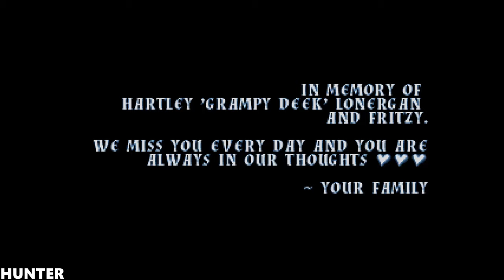Battle Princess Madelyn Gameplay I7 8700K REAL 4K 2160P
You're the princess! Battle Princess Madelyn to be precise, in this pixel perfect retro side-scroller, as you set off to defeat evil with your ghostly canine companion, Fritzy. Do you have what it takes to save your family, avenge your furry friend and become the ultimate battle princess